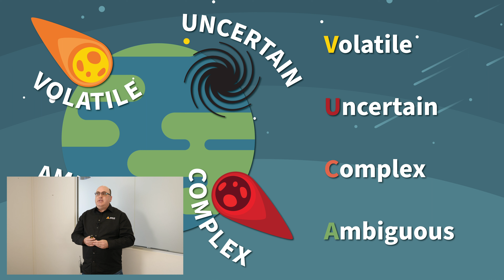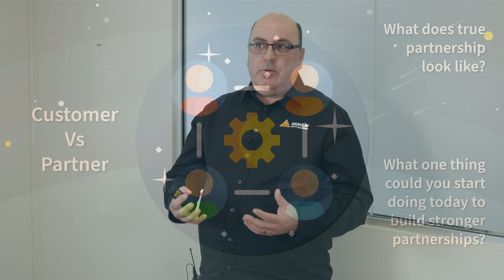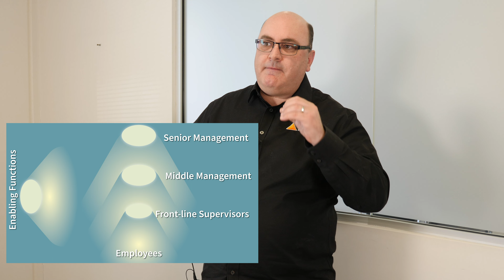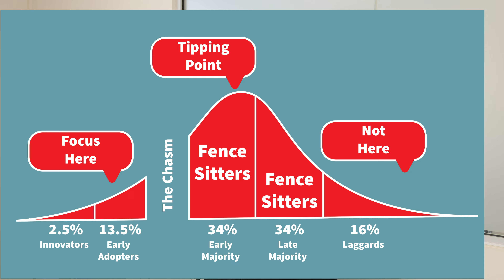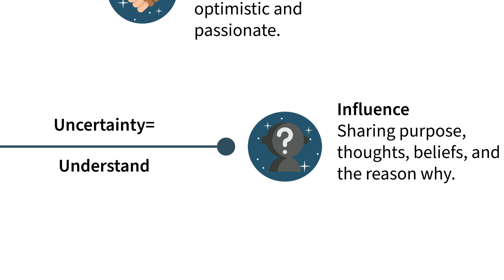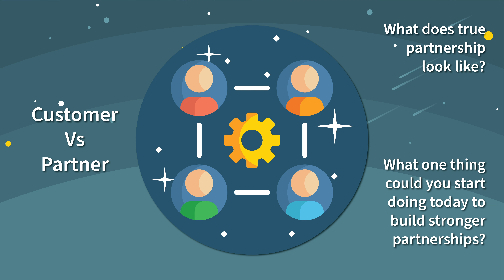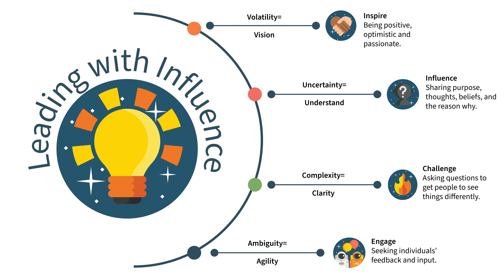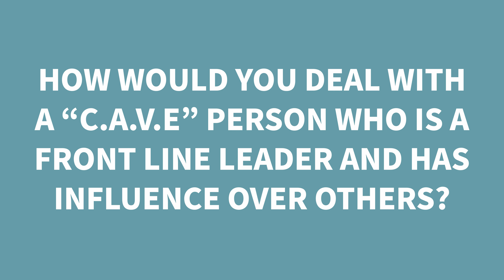Leading with Influence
Welcome to the Leading with Influence, Lunch and Learn hosted by John Barclay. Our ability to impact people depends on the shadow we cast. “What people see us doing and what they think we value."

In this lunch and learn, John unpacks what it means to influence people and how to bring people onboard with the vision and purpose of your organisation. These skills can also be used in situations where change is occurring and requires the support of your team.